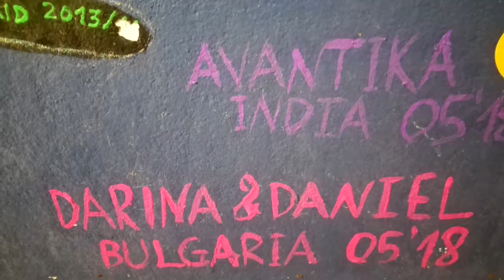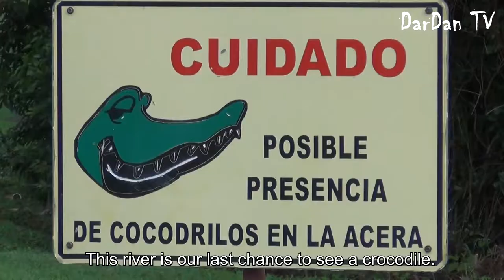Episode 5 Pacific, mud and sth more in Costa Rica w/ ENG subtitles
Volunteer experience of DarDan in Costa Rica continues.
This time they went in a small village at the Pacific ocean where they spent the days off.